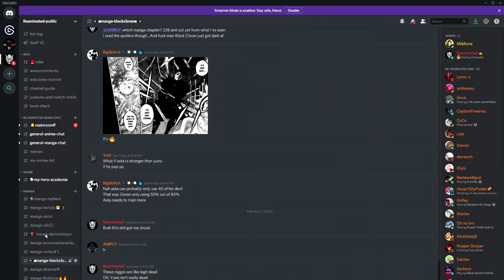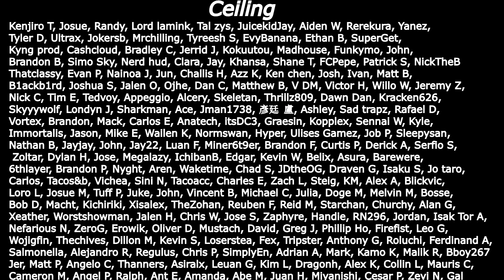BLACK MYTH: WUKONG - OFFICIAL 13 MINUTES GAMEPLAY TRAILER REACTION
CANNOT WAIT!! THIS GAME LOOKS SAUCEY!!

SEO